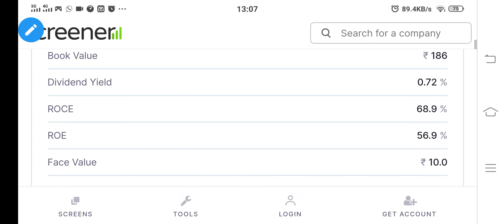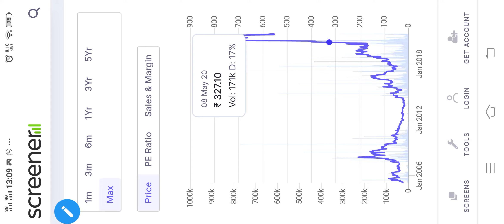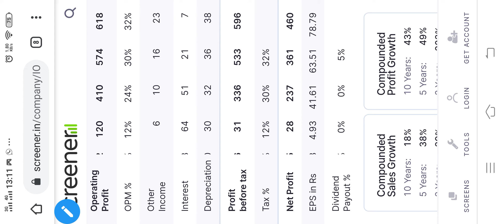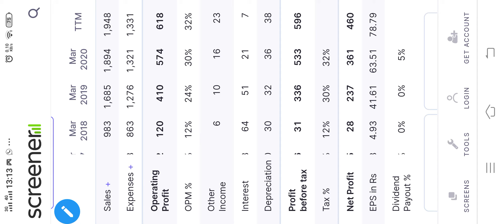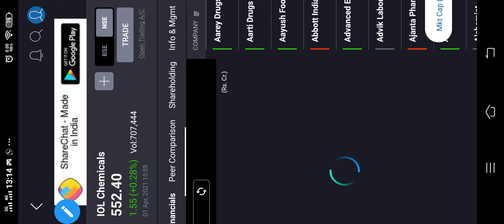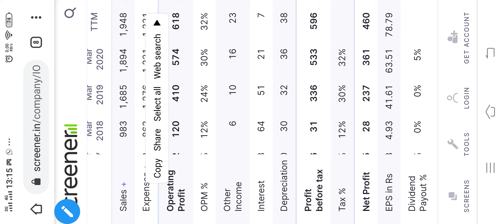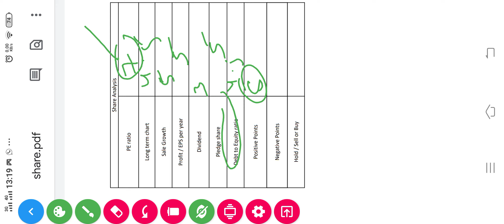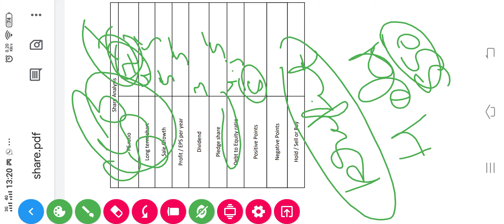IOLCP SHARE ANALYSIS